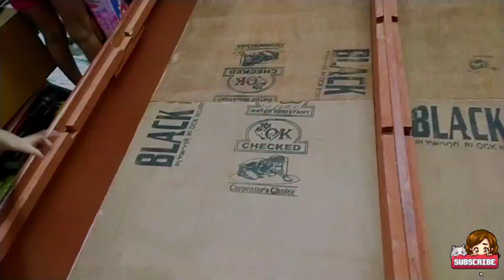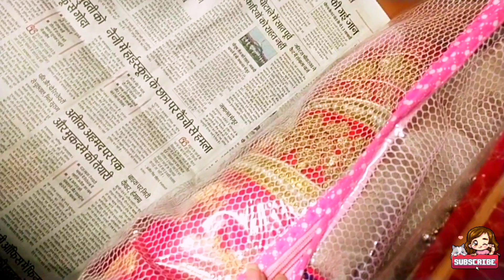Bed box Cleaning and Organisation || Deep Cleaning of Bed box ☑️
How are you all my lovely viewers? I hope you all are doing well.